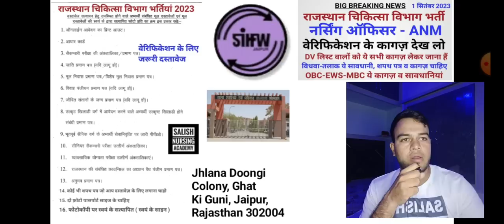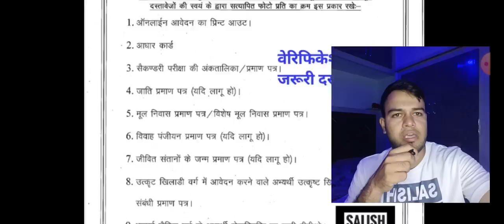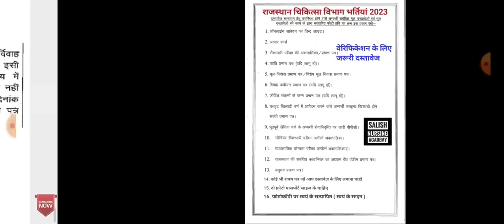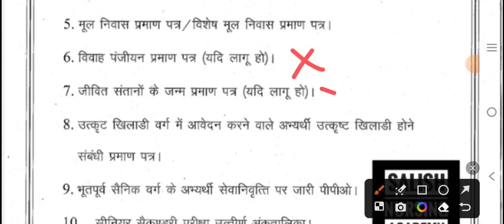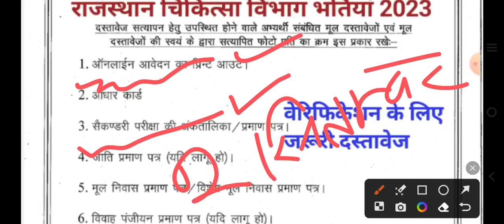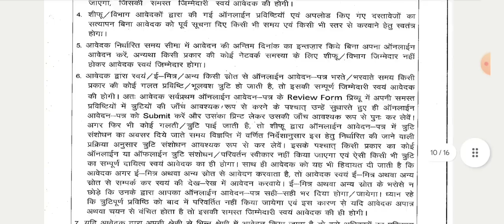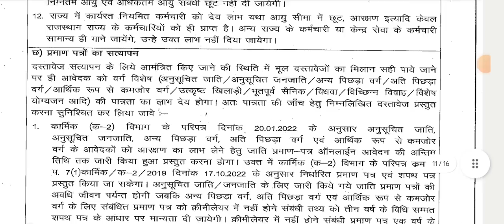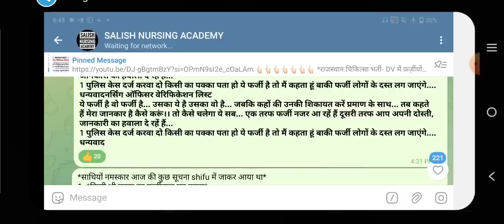राजस्थान नर्सिंग ऑफिसर&ANM - वेरिफिकेशन के लिए जरूरी कागज़- ये नए डॉक्यूमेंट चहिए- जाती-शपथ-सावधानिया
नर्सिंग भर्ती में मेरिट 70% वेटेज कैसे निकालते हैं(वीडियो) 👉